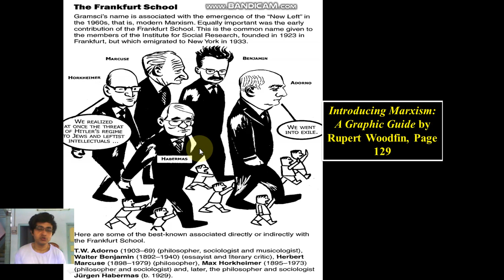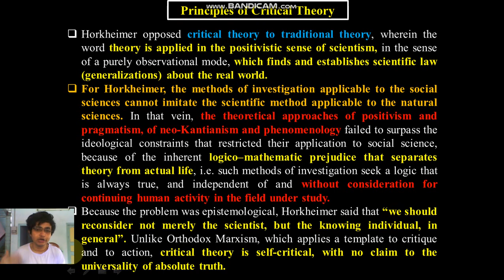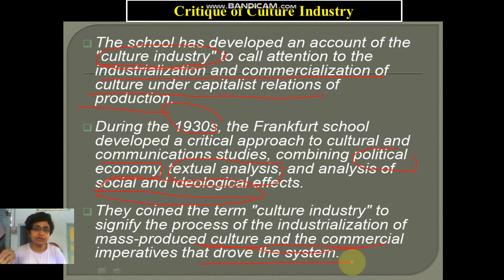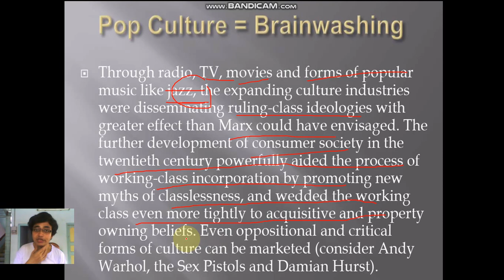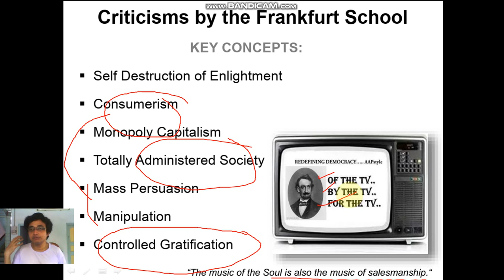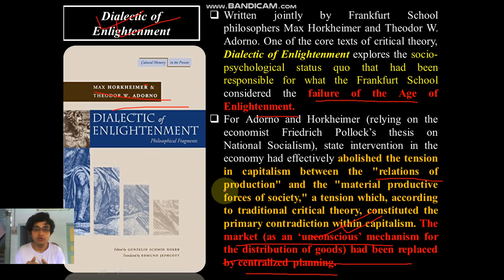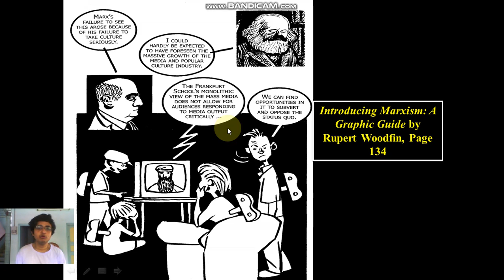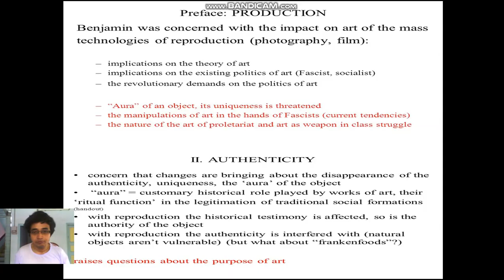Video Lecture: 38 Marxism: The Frankfurt School 1 (Part-VII) by Arindam Ghosh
Marxism is a social, political, and economic philosophy named after Karl Marx, which examines the effect of capitalism on labor, productivity, and economic development and argues for a worker revolution to overturn capitalism in favor of communism.
 Marxism posits that the struggle between social classes, specifically between the bourgeoisie, or capitalists, and the proletariat, or workers, defines economic relations in a capitalist economy and will inevitably lead to revolutionary communism.
 In this  lecture I have introduced the The Frankfurt School of Critical Theory and its impact on Western Marxism.